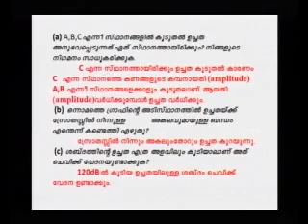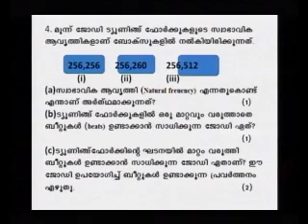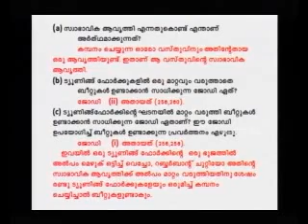SSLC Orukkam-Physics Part 12